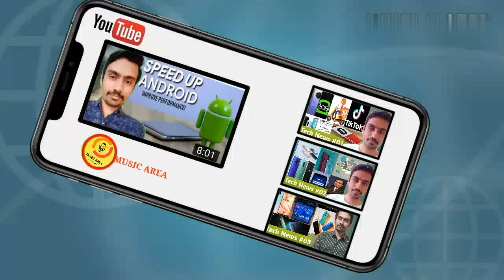OPPO Special LockDown Offer || OPPO AI ChatBot || OPPO Free Home Delivery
OPPO A31(4/64) & A31(6/128)
OPPO A52020(3,4/64)
5% CashBack, OPPO Extended Warranty
:OPPO A92020(4,8/128)
OPPO F15(8/128)
Reno2f(8/128)
Reno2z(8/256)
Reno3pro(8/128)
5% CashBack, One Time Screen Replacement
OPPO AI CHATBOT:
(State Name) (Pin Code)
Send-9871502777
And get a call back from your nearby OPPO store!